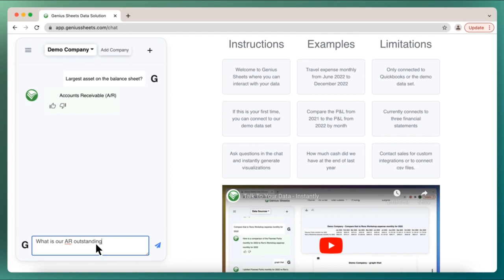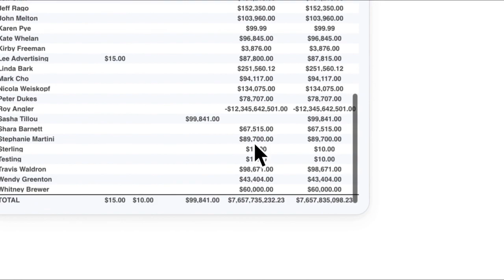AI data analysis with GPT 4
Learn how you can leverage powerful language models like GPT 4 in order to conduct analysis directly on your underlying data. This demo showcases Genius Sheets conversational AI pulling data and creating analysts directly QuickBooks online data without having to store the data anywhere.